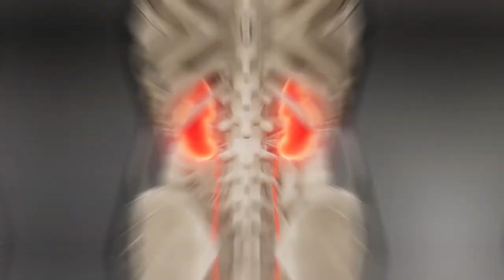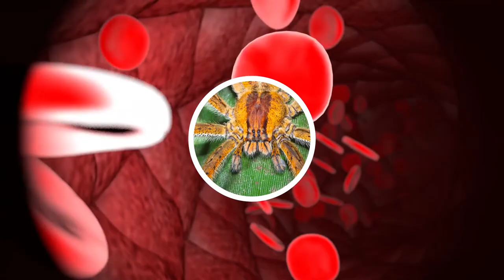9 Most Dangerous and Freakiest Arachnids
From legendary spiders you never want to encounter to eight-legged freaks you don’t know are there, here are 9 of the most dangerous and freakiest arachnids!

9. Camel Spider
According to popular myths, since camel spiders live in the desert, they attack a camel’s belly, inject them with a numbing venom, and eat chunks from their bodies. And if they can do that to a massive animal like a camel, what's to stop them from doing it to humans?

8. Black Widow Spider
If a dog or snake bites you, obviously you’re going to feel it and react. But when a Black Widow bites you? Sometimes you feel nothing at all.

7. Wolf Spider
The name “wolf spider” encompasses a big family of spiders, most of which are fairly large, dark-colored and extremely athletic compared to other arachnids.

6. Yellow Sac Spider
Yellow sac spiders get their name from the sacs they build to conceal themselves while they wait for prime hunting hours when the sun goes down.

5.  The Chilean Recluse Spider
The Chilean Recluse Spider can be found in South America within many countries like Chile, Peru, Brazil, and more, and it's widely considered to be the most dangerous spiders of the entire Recluse family.

4. Brown Recluse Spider
The Brown Recluse Spider has many titles, including being known as "Violin Spiders" as well as "Fiddlers" because of the mark on their bodies. Unlike some spider species that use their webs to ensnare their prey, brown recluse spiders hunt at night. They chase down their victims.

3. Six-Eyed Sand Spider
This spider may be the reason you never see southern Africa. The six-eyed sand spider has the deadliest venom of all the arachnids in the world.

2. Brazilian Wandering Spider
In Central or South America there is a spider you really don’t ever want to run into, it's called the Brazilian Wandering Spider.
They are big, with bodies over 2 inches and legs reaching spanning out over 6. They can vary in color, though all are hairy, mostly brown and may have a black spot on their bellies.

1. Sydney Funnel Web Spider
Although funnel-web spiders are widely distributed throughout southeastern Australia, the only species so far proven to be extremely dangerous to humans are largely limited to the eastern part of New South Wales and Queensland.